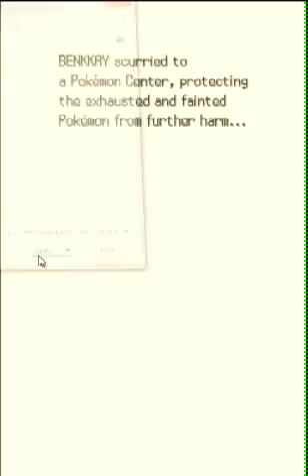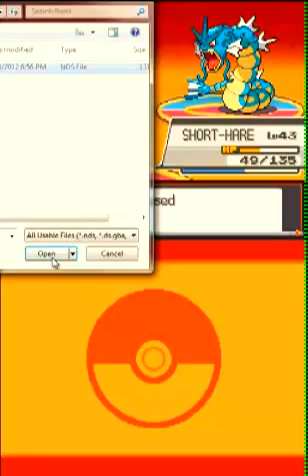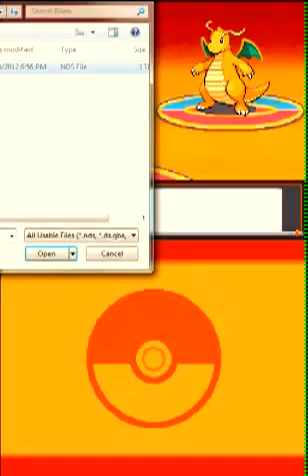pokemon league 98% legit run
USED POKEGEN TO GET SHINY STONE AND AIRSLASH AND MOVE TO EVOLVE PILOSWINE I COULD'VE GOTTEN IT TEH REAL WAY TOO LAZY THOUGH HONEST I SWARE THATS ALL I REALLY DID.